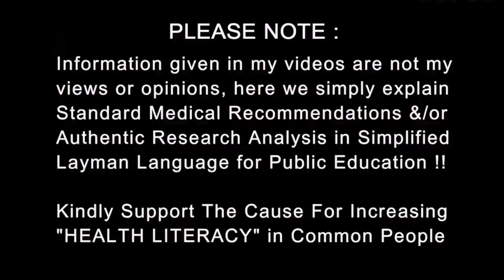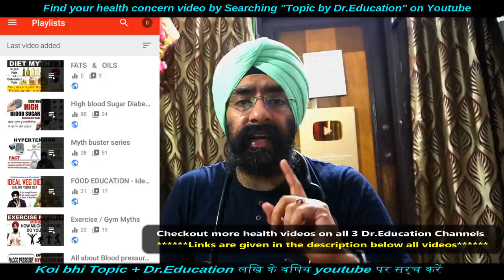ANTACIDS | गैस की दवा | Best Time | Duration | Side Effects | Dr.Education